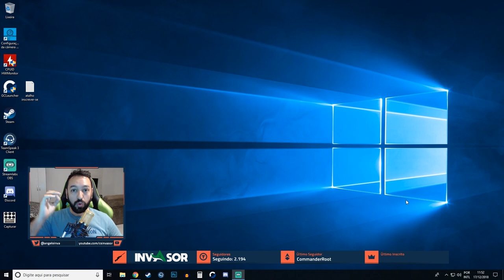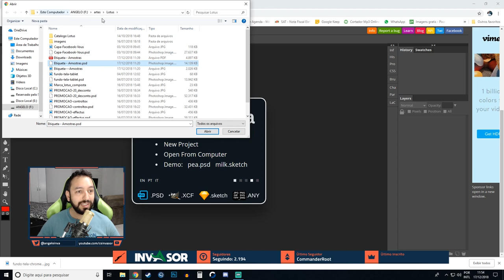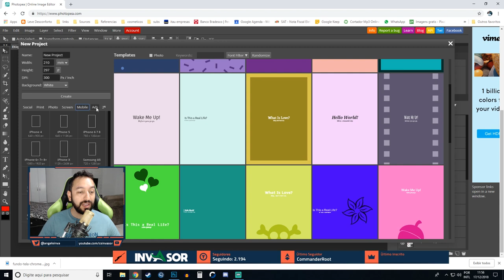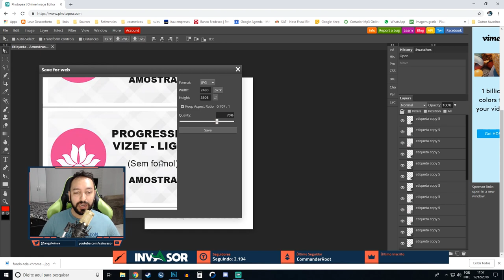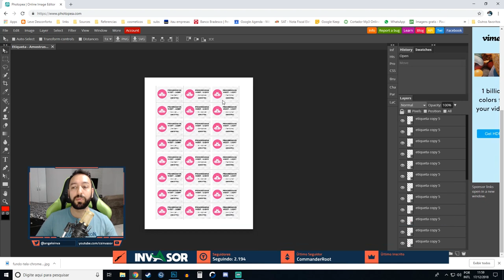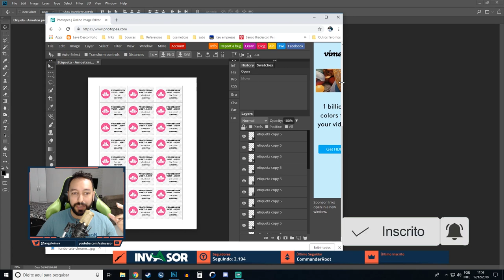Photoshop de Graça sem instalar nada! Grátis, Free, sem download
"Invasor Copyright" "12#\26**;|{);.0"
"Invasor Copyright", "12#\26**;|{);.0",

Photoshop, gratis, graça, web, portable, editor, foto, download

Perfil na Steam: csinvasor

Twitter.com/angeloinva